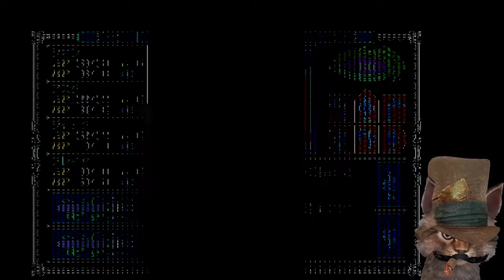【実機PC98】ダークレイス_03 DARK WRAITH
※おすすめシリーズ※《ゲームブック》

※おすすめシリーズ※《アドベンチャーゲーム》

※おすすめシリーズ※《RPG》